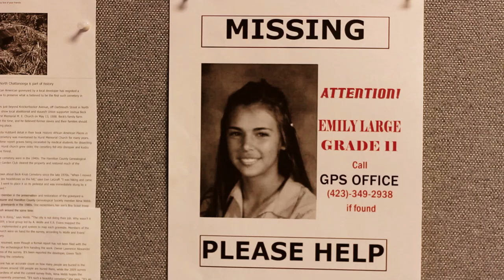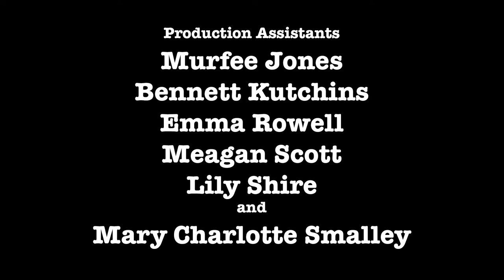D Period | GPS Video Club (October 2015)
A student has disappeared. Could the school's teachers be involved?